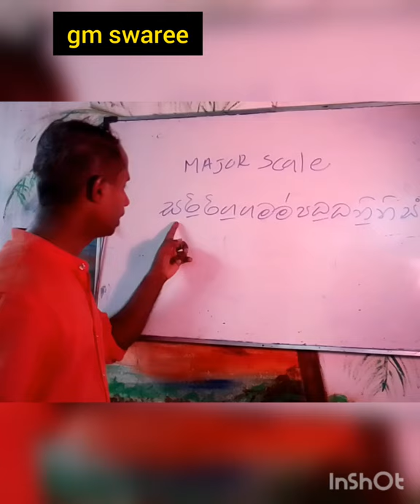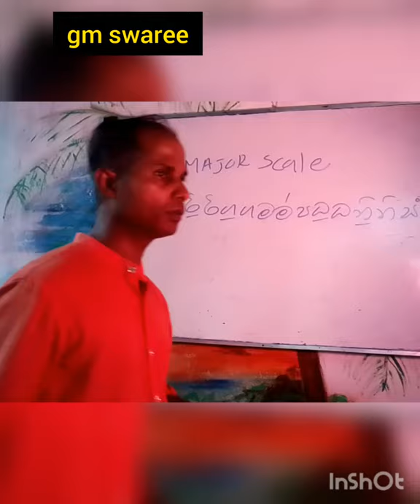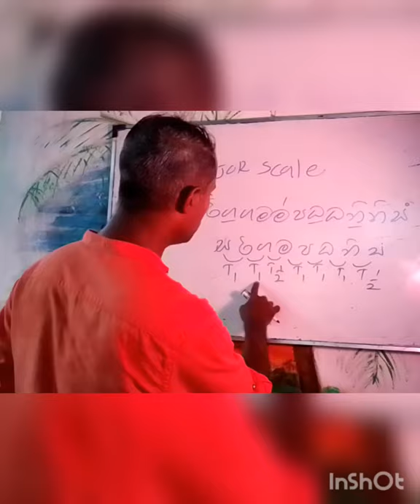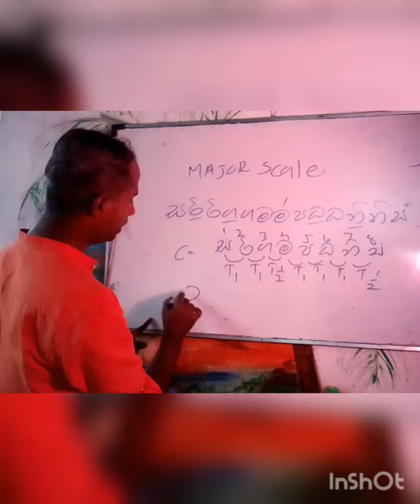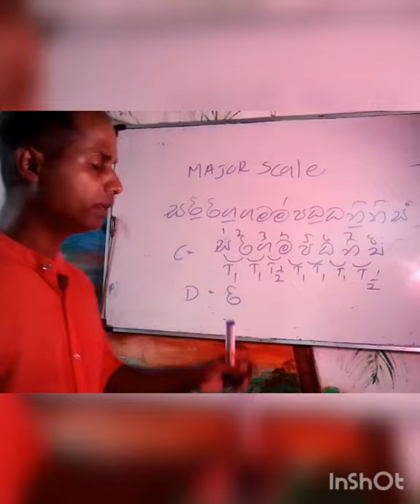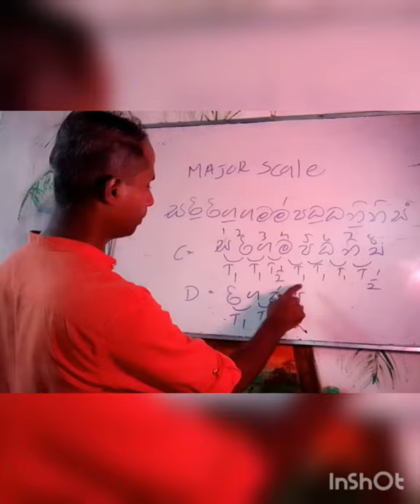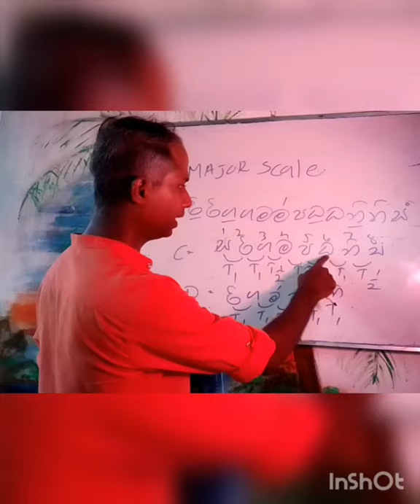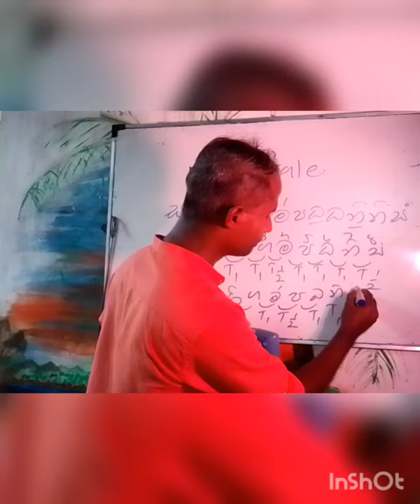major scale nirmanaya karamu,ස්කේල් නිර්මාණය ,මේජර් ස්කේල් ,gm swaree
how to create major scale .major scale nirmanaya wana hetti.grade 11 lesson music.gm swaree.